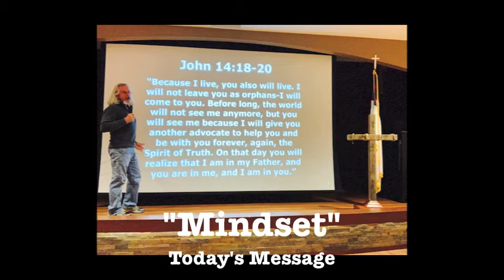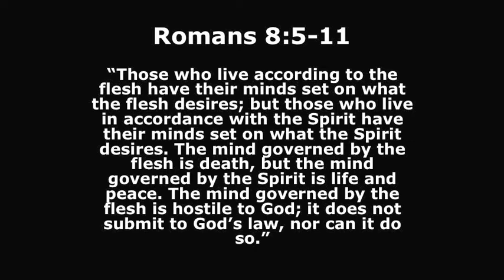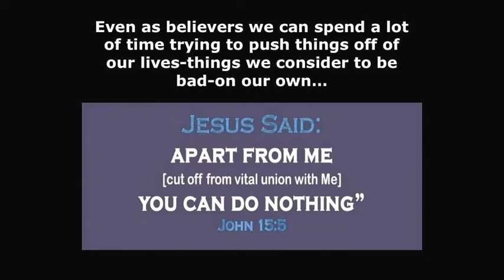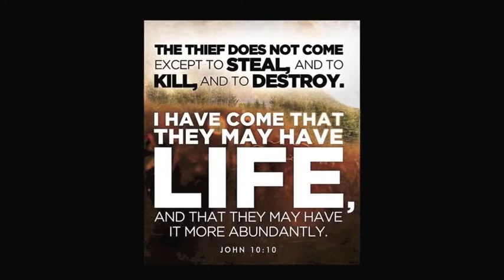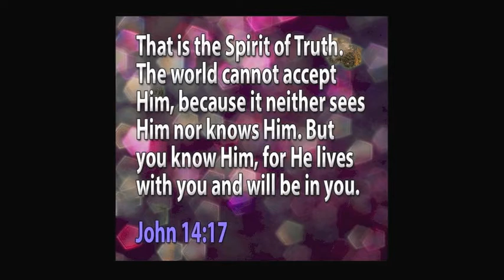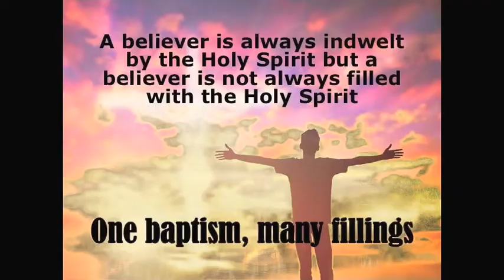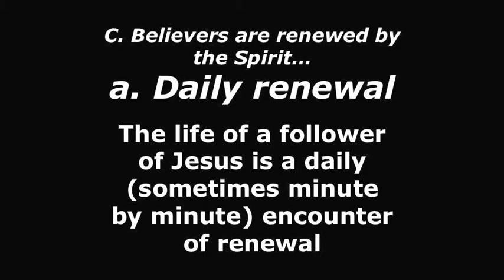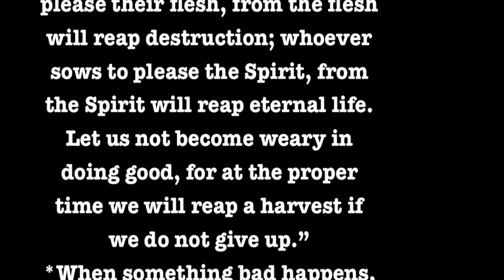The Roman Road #25 Your Life is Only as Good as Your Mindset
Are you following your flesh or the Spirit of God? Where is your head (and heart) at?